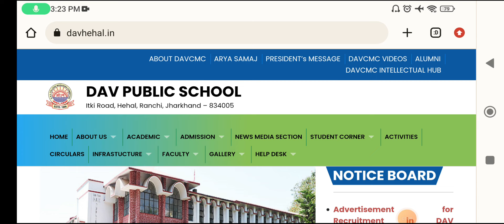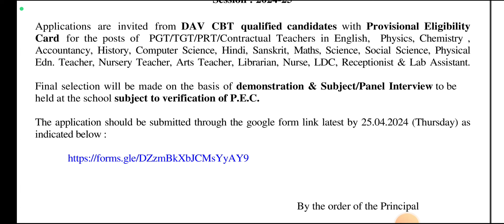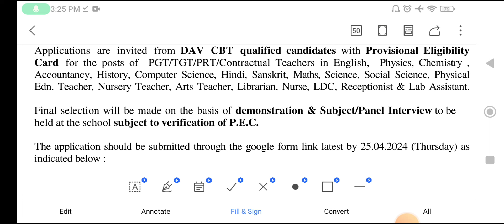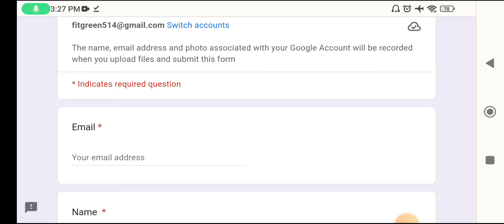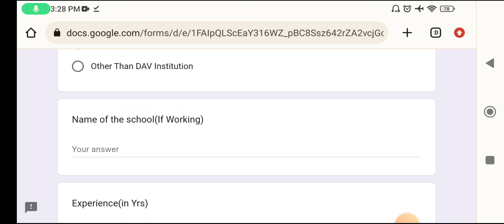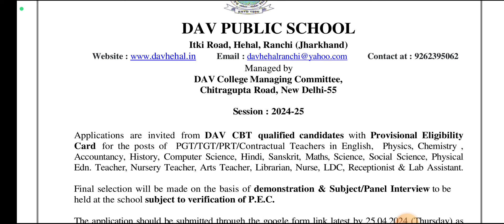🎯🆕 DAV PUBLIC SCHOOL TEACHER VACANCY 2024/ JHARKHAND DAV SCHOOL TEACHER VACANCY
4) DAV JOB EXPERIENCES:
coming soon

🌟Here is the perfect channel where you can get:

1️⃣ Multiple Vacancies of teaching and Non-Teaching posts;
* Government school
* Non-Governmental School
residential school

3️⃣ Tips & tricks about Teaching Interviews

4️⃣ My job experiences

5️⃣ My Interview Experience in various schools

6️⃣ Frequently asked questions

7️⃣ Best feedback to the interviewers

8️⃣ Different syllabus discussion

9️⃣ Salary negotiation discussion